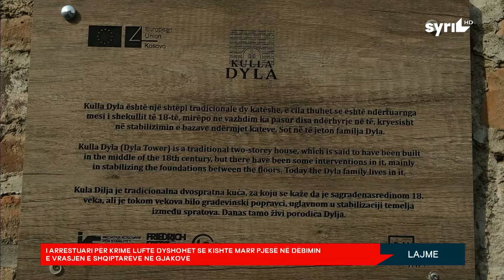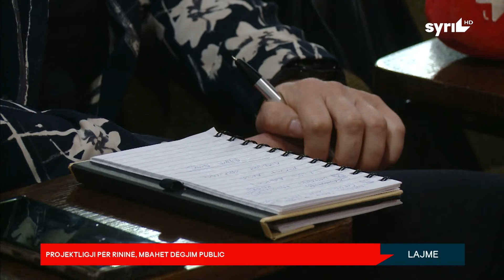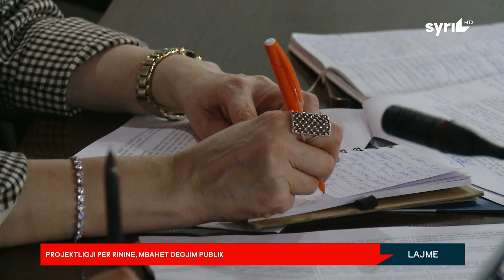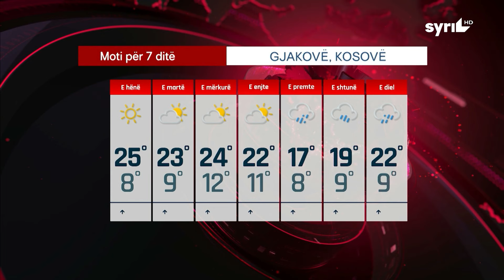LAJMET QENDRORE / ORA 19:00 / 29.04.2024